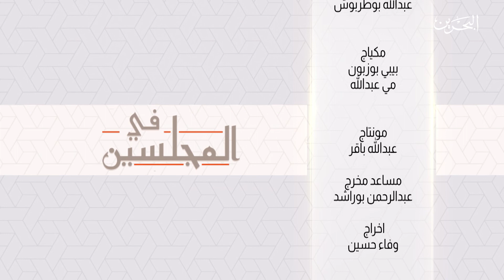في المجلسين | 22-2-2020